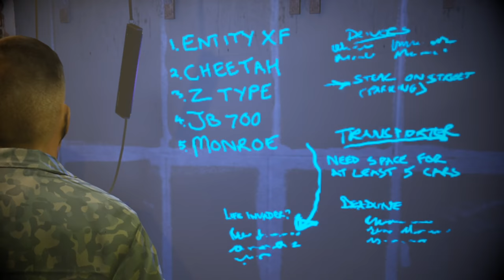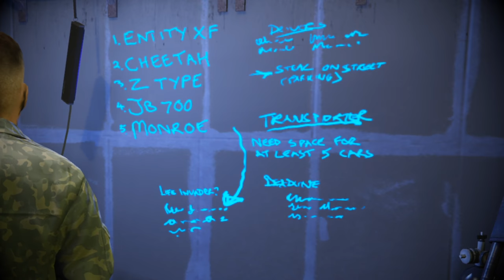HENKIE MONTEERT RAKET AUTO!!